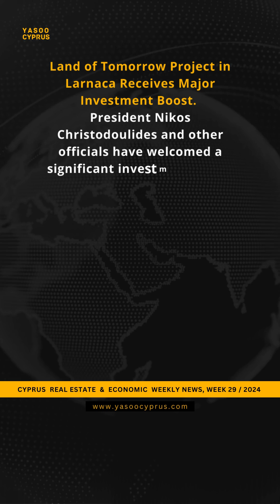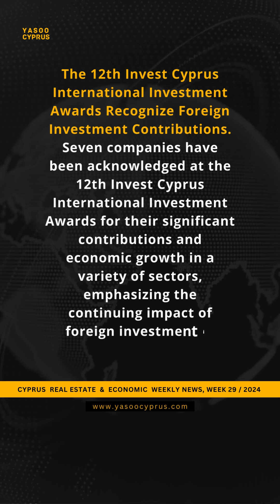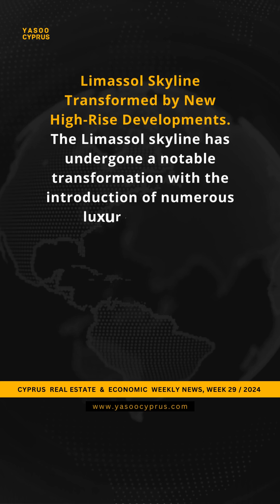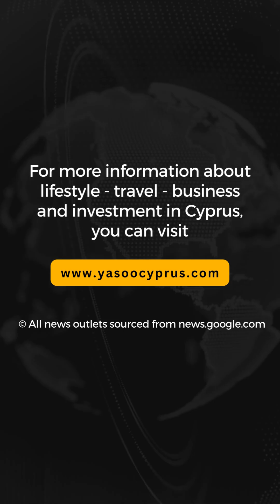Cyprus real estate and economic weekly news week 29 - 2024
Cyprus Real Estate & Economic Weekly Update - Week 29, 2024
Stay informed with our expert-curated podcast on Cyprus property trends and economic insights. Episode 29 (July 12th - July 19th, 2024) provides key developments to guide investors, professionals, and engaged citizens.
Our comprehensive coverage includes:
1. Cyprus Real Estate Market Analysis
2. Economic Indicators and Financial Sector Updates
3. Exclusive Industry Insights and Forecasts
Navigate the dynamic Cyprus landscape with our concise yet thorough weekly roundup.
For more on Cyprus lifestyle, travel, business, and investment, visit yasoocyprus.com.
(Content sources: Google News. Audio/visual elements: Canva)